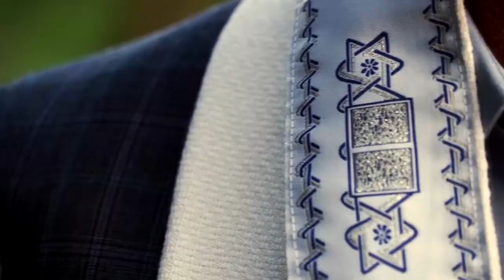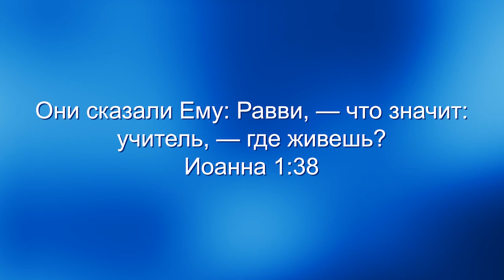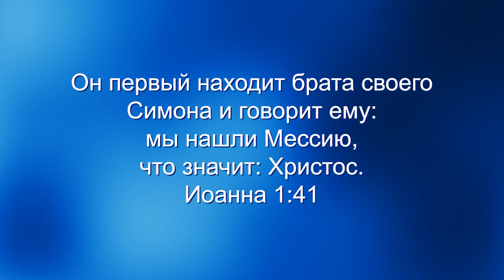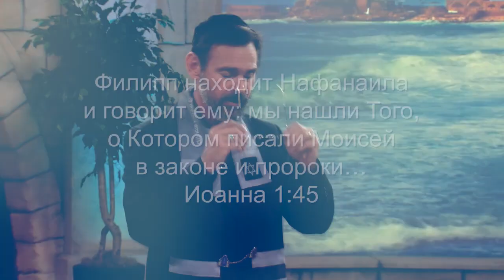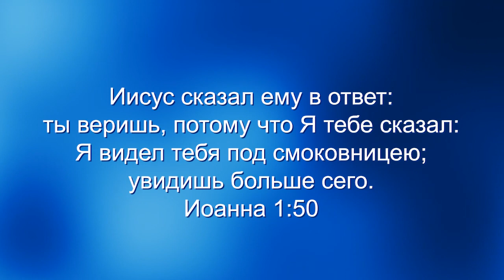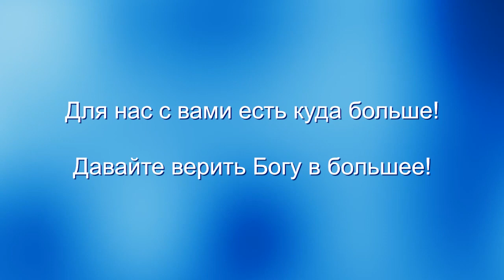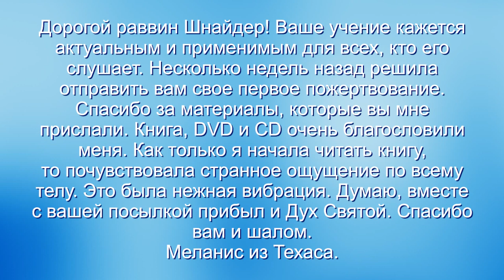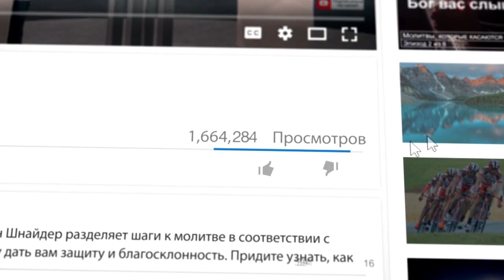ТАЙНЫ В ЕВАНГЕЛИЕ ОТ ИОАННА. «Узнавая еврейского Иисуса» (150)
В этом выпуске программы «Узнавая еврейского Иисуса» в Евангелие от Иоанна Раввин Шнайдер покажет вам еврейские корни, которые многие из вас, наверняка, не замечали ранее. Это будет замечательный выпуск.
А вы знали, что еще до недавних пор церковь отделяла себя от своих еврейских корней? Они делали именно то, о чем предупреждал Павел в послании к Римлянам. Апостол Павел предостерегает язычников не относиться высокомерно к тому, что их поддерживает.

Смотрите этот выпуск прямо сейчас!